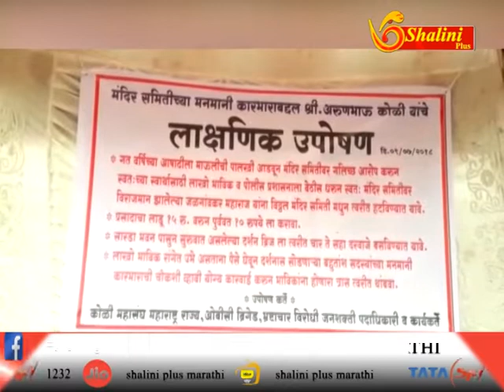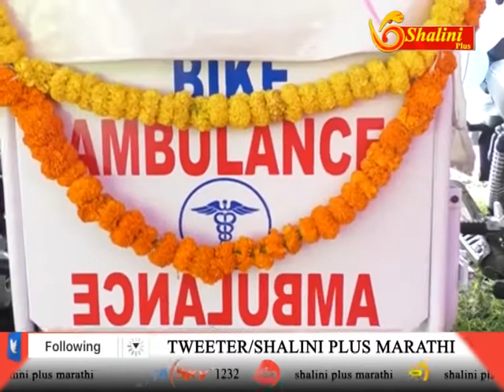१०/०७/२०१८ ---बातमीपत्र ३